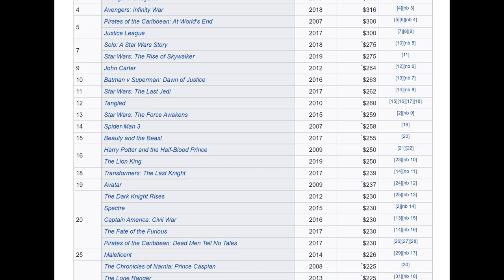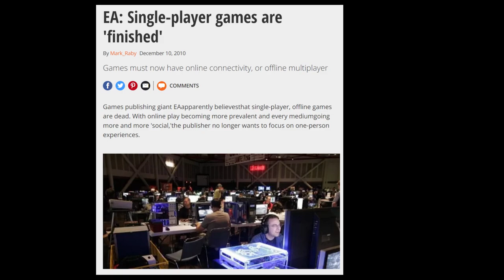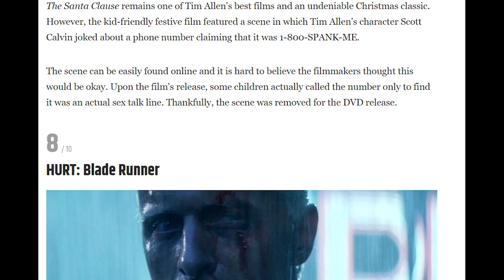Dokáže korporace vytvořit dobrý příběh?